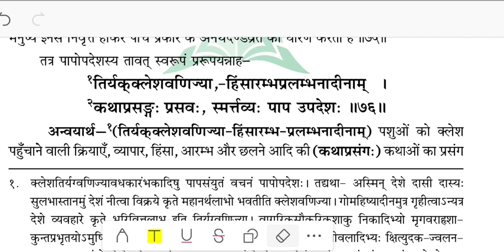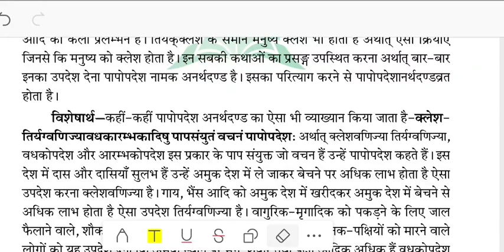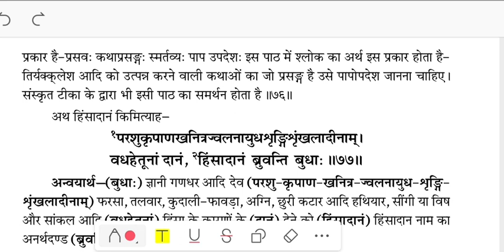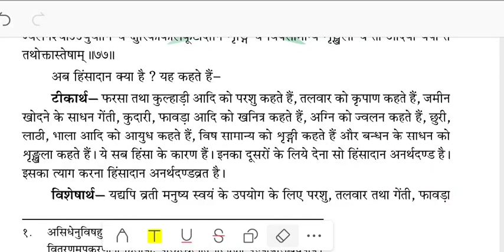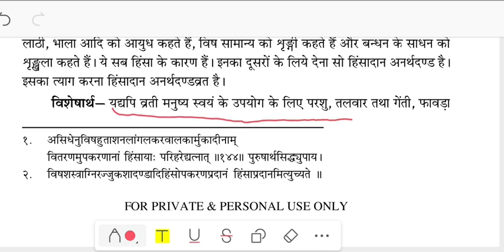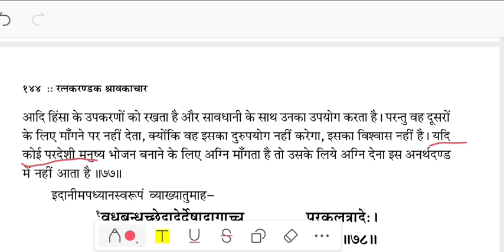Ratnkatandak shravkachar By राकेश जैन शास्त्री। श्लोक 76-77। पापोदेश और हिंसा दान अनर्थदण्ड क्या है।